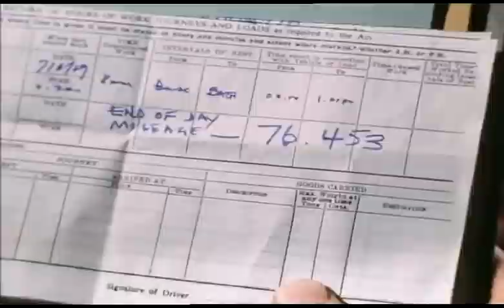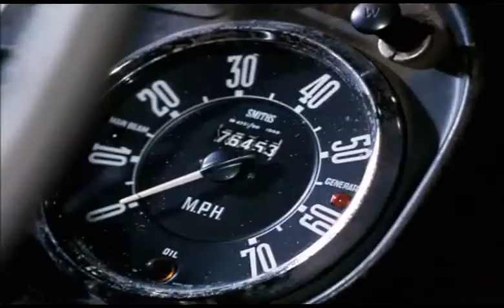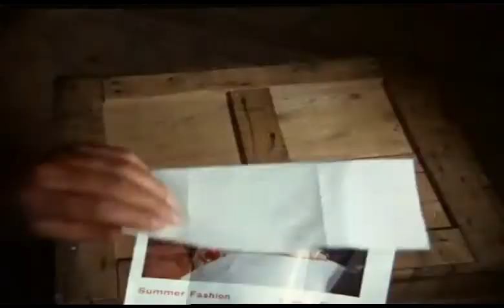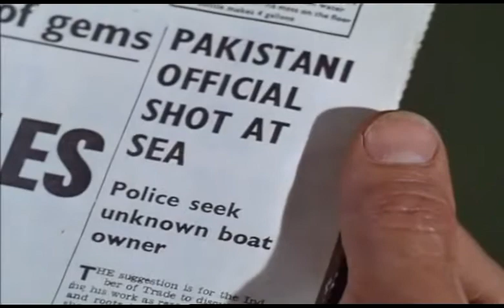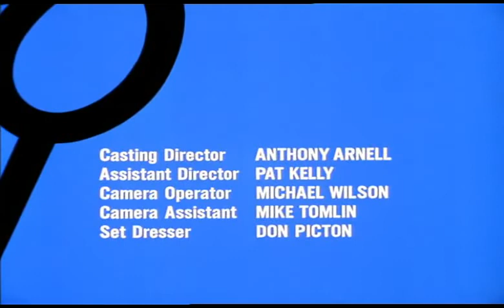Le Saint - Saison 6 Episode 14 Les immigrants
Simon Templar enquête sur un réseau d'immigration clandestine à destination de l'Angleterre.

Avec :
Roger Moore : Simon Templar
Neil Hallett : Bonner
Susan Travers : Laura
Gary Miller : Slater
Ray Lonnen : Jackson
Salmaan Peerzada : Suresh
Imogen Hassall : Malia
Nick Zaran : Chaudri
Joan Newell : Mrs. Reynolds
Michael Robbins : Harry
Ron Pember : Sam
Julian Sherrier : Mr. Sen
Jeremy Anthony : 1er Pakistani
Michael Da Costa : Doctor
John Downing : Roberts
John Garvin : Homme du Ministère
Kevork Malikyan : Hima Dri
Christopher Sandford : Photographe